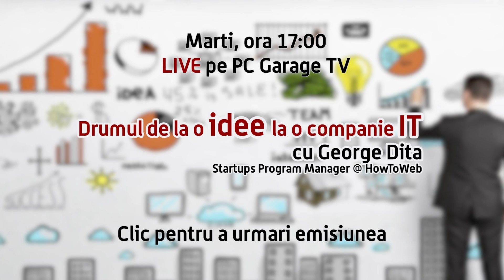Totul despre startup-urile IT